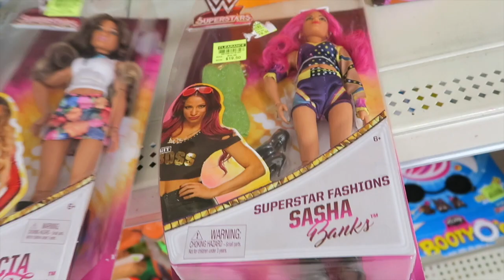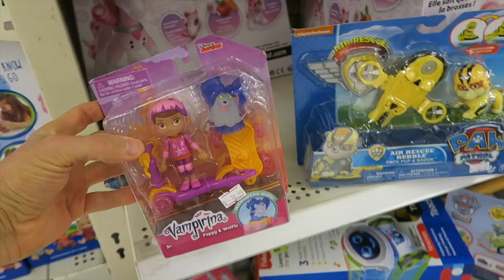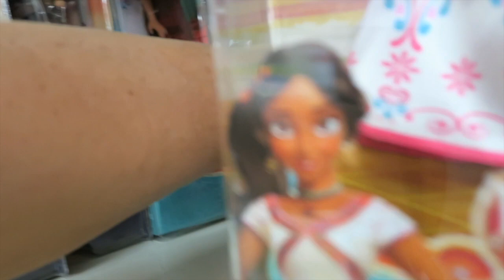EPIC 50% OFF KMART TOY HUNT LOS ANGELES STORE CLOSING BLOWOUT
Just when I thought this long trek to Kmart was for nothing... wait fort it! Grab your gravol and come along on this epic bumpy ride through an explosion of half priced toys!

Featuring: Barbie, Monster High, Scooby Doo, Baby Alive, Imaginext, Octonauts, Fisher Price Little People, WWE Superstars, Vampirina, My Little Pony, and almost every other toy available!